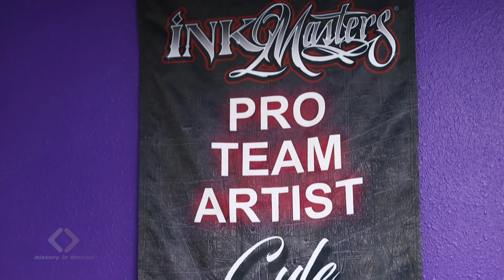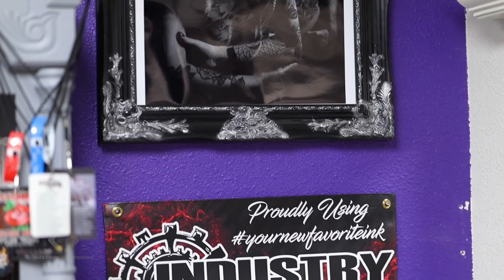Cyle Corse | History in Motion